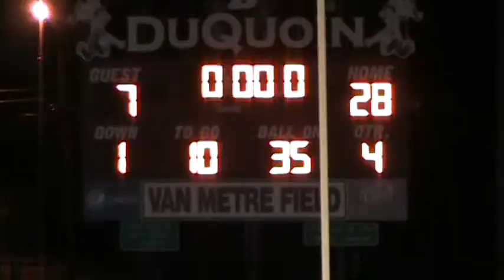DuQuoin Freshman vs. Pinckneyville 9/25/14